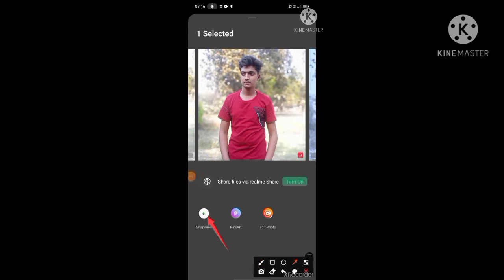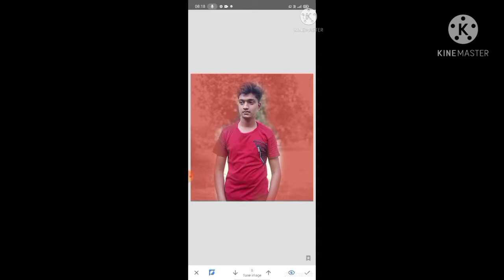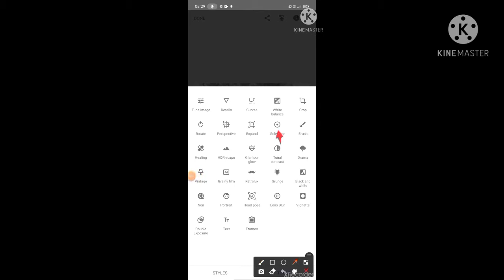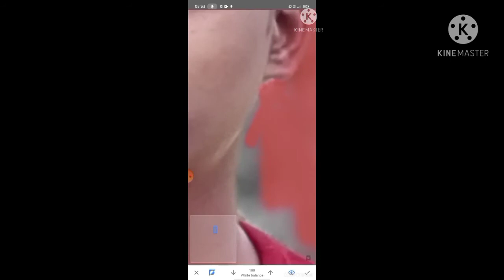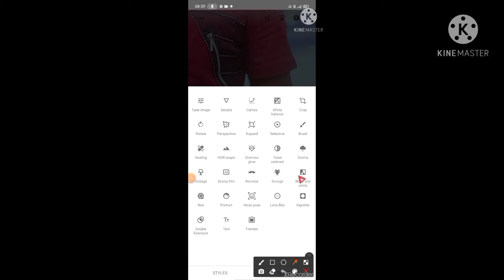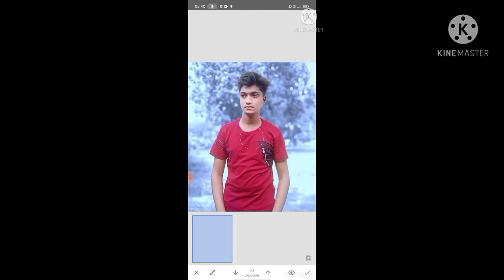Snapseed - Just 3 steps Dark and blue effect edit easily🔥🔥 || Snapseed photo editing. 2021